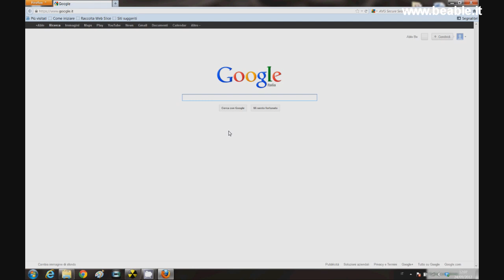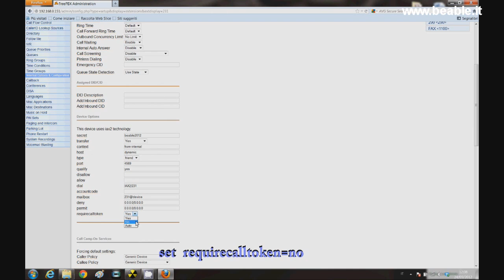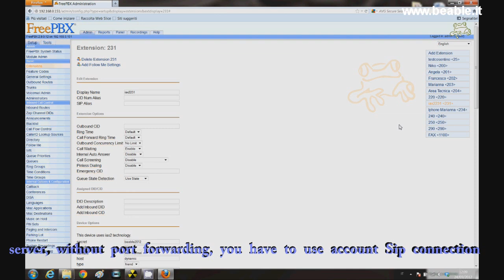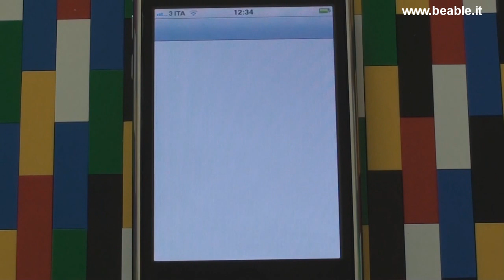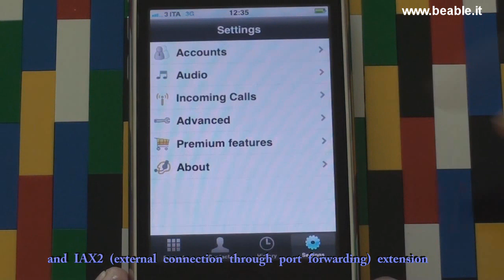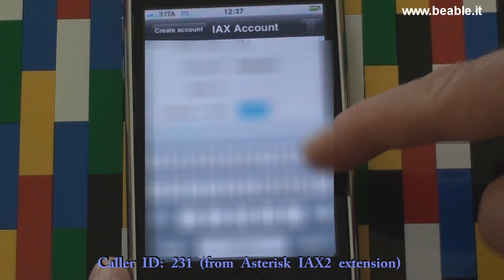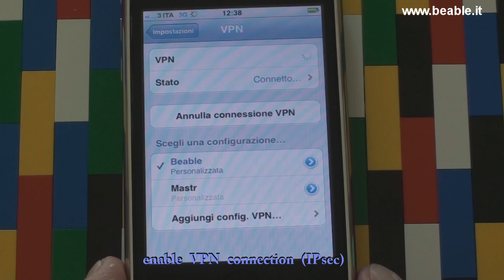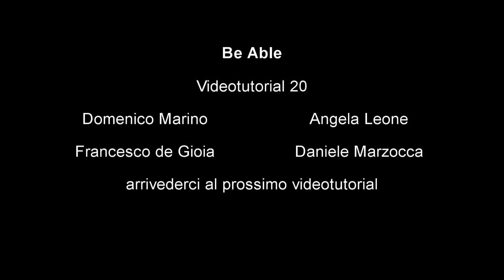Tutorial 20: Asterisk: IAX2 & SIP extensions with Zoiper softphone to call free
This video will show you how to make free telephone calls from outside your LAN, using SIP or IAX2 extensions and Zoiper softphone.